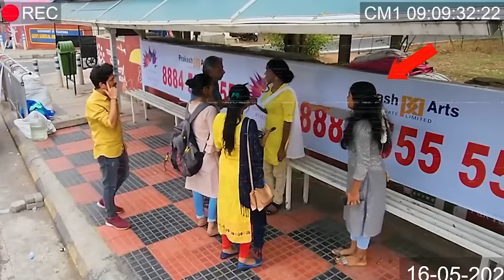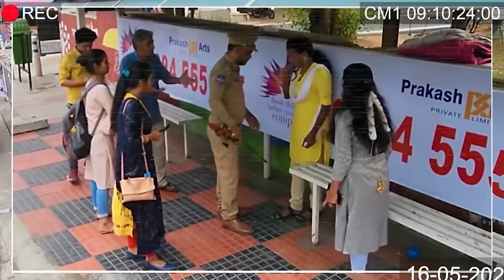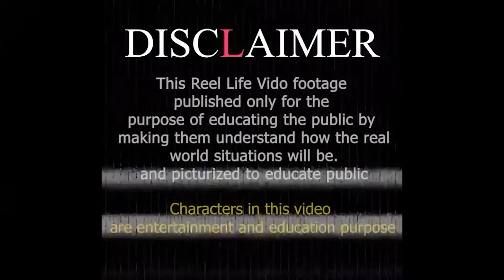See What This Man Did For Necklace at Bus Stop | Women Necklace | Gold Chain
See What This Man Did For Women Necklace at Bus Stop | Women Necklace
Please be aware that this page features scripted dramas and parodies as well. These short films are for entertainment & educational purposes only! Characters in this video are entertainment and educational purpose.